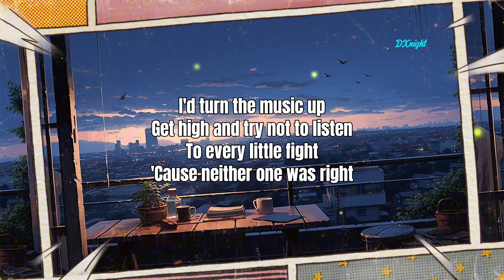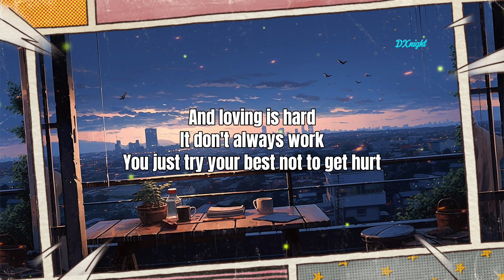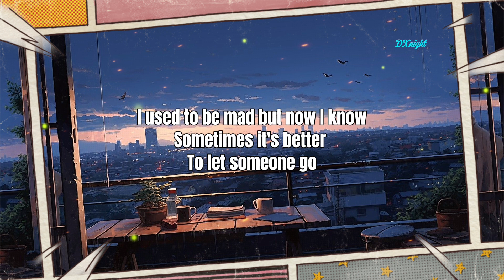Sasha Sloan - Older [Lyrics]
If you have any song requests you can just comment on the comment section. I'll be happy to try and make it. Thank you! [^_^]